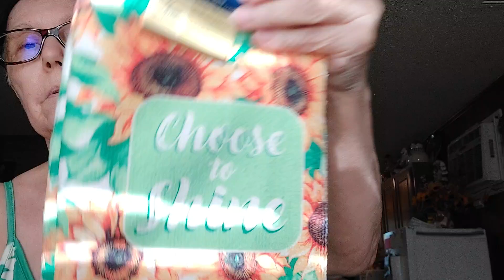SMALL DOLLAR TREE HAUL 🌳 #2024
Hey there subbies!
I hope you're doing well and keeping cool!
This is a smaller haul than you're use to seeing from me!
Please SHARE my channel and join our little family 😊 We would love to have you 💖 We try to have fun here! 😀
If you haven't subscribed yet and you like my content, please SUBSCRIBE and don't forget to smash that notification bell ((🔔)) to All so you'll know each time I upload a new video 😉 And please give this haul a BIG THUMBS UP!👍

Please stay safe and blessed my sweets 🙌 🫶
 I love each and every one of you bunches 🥰 🥰 🥰

Debbie's Vlogs and Chats!